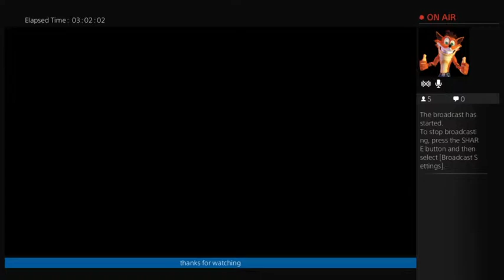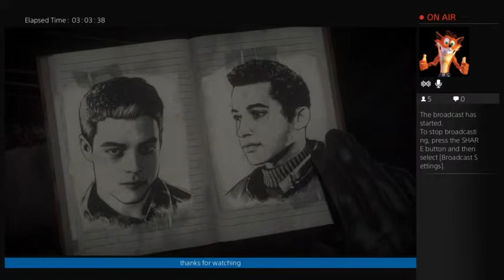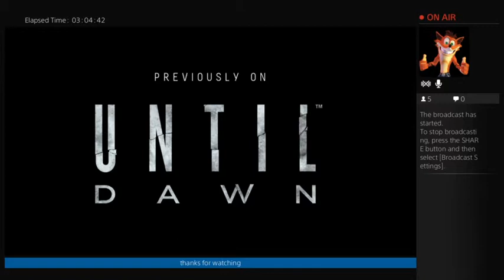Until Dawn - Part 2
Watch Amber-Jade from Creative Space play the second half of Chapter 3 of Until Dawn